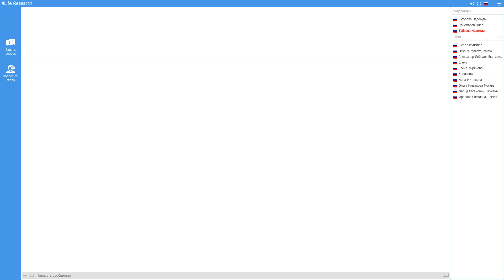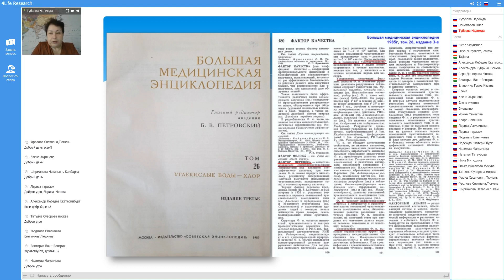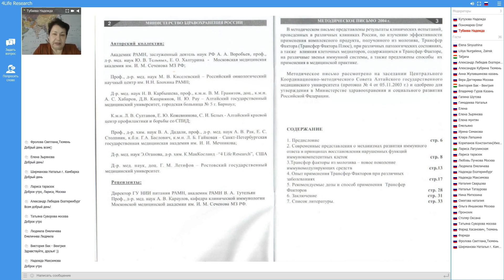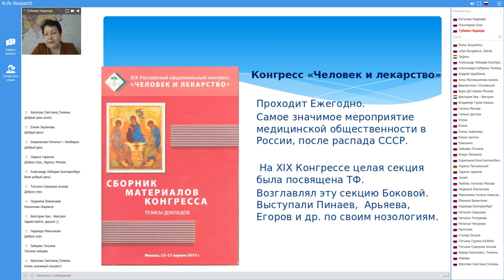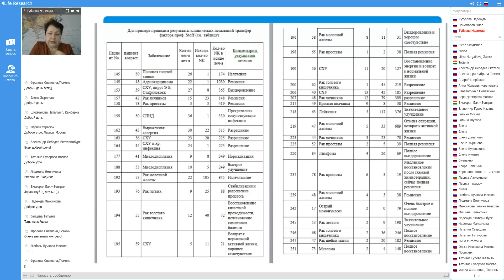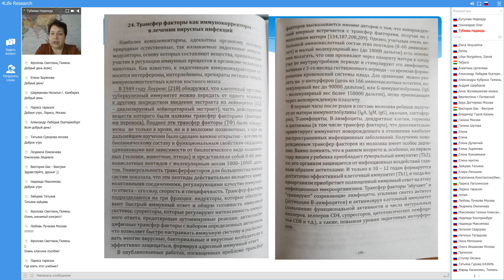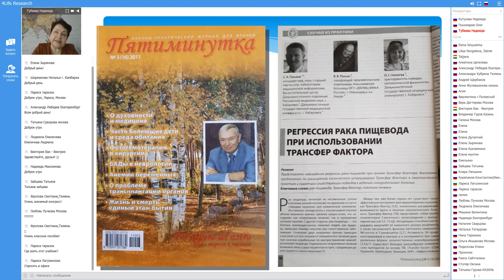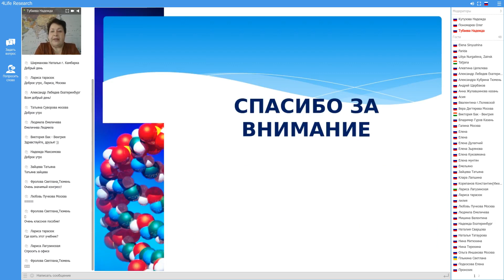Трансфер фактор. Научные аргументы и факты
Хотите узнать, что говорит наука относительно пептидов трансфер факторов? Надежда Тубаева представляет научные доказательства, накопленные многолетним опытом ученых и врачей разных направлений.  Нужна консультация?